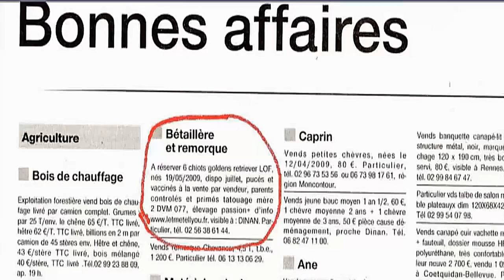A vendre ......VRAIMENT pas cher :-(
Quand t'as un truc à vendre mais qu'a la dernière minute.

Merci d'avance  ;-)